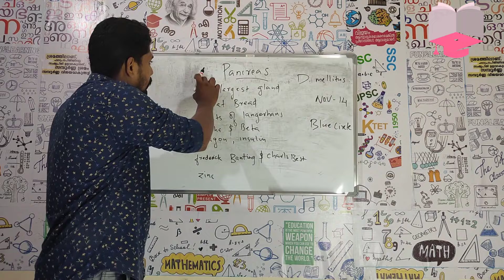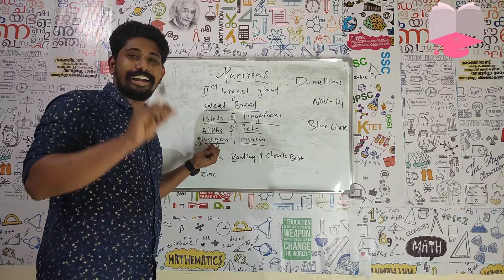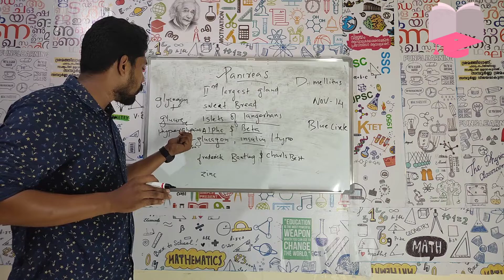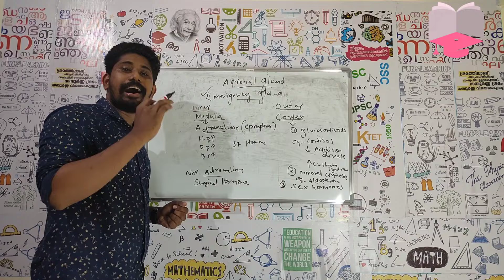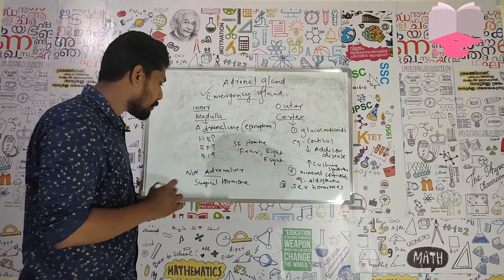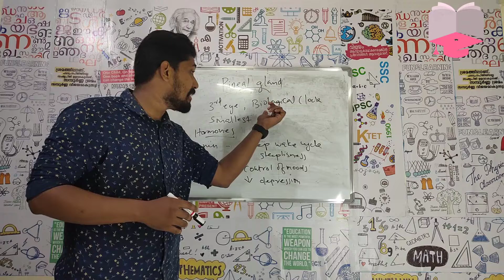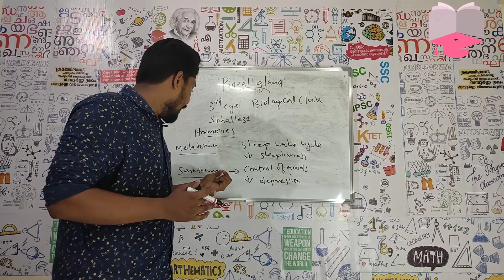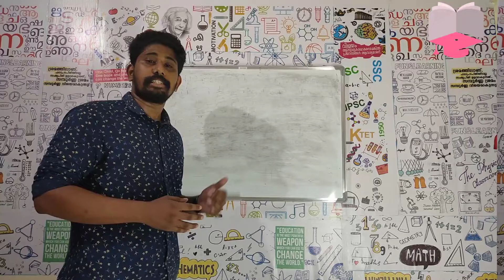യൗവ്വനം നിലനിർത്തുന്ന ഹോർമോൺ....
Eduweb by sufinkarikkal

കൂടുതൽ വിഡിയോകൾക്ക് ചാനൽ സന്ദർശിക്കുക.